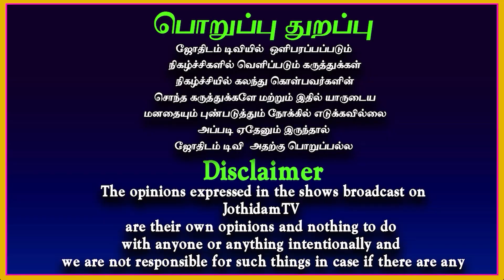Kumbam | Guru peyarchi | Rahu kethu peyarchi | Sani peyarchi | Rasipalan 2023 | astrology |Jothidam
guru peyarchi palangal 2023,
2023 guru peyarchi palangal in tamil,
2023 guru peyarchi,gurupeyarchi palangal 2023,
sani peyarchi palangal 2023,
sani peyarchi 2023,
2023 sani peyarchi palangal,
2023 sani peyarchi palan,
sani peyarchi 2023 to 2026 in tamil,
2023 sani peyarchi,
sani peyarchi palangal 2023 to 2026,
march month palangal 2023,
march month rasi palangal 2023,
sani peyarchi 2023 in tamil,
guru peyarchi 2023,
sani peyarchi palan 2023,
guru peyarchi 2023 in tamil,
sani peyarchi,
sani peyarchi palangal 2023 in tamil,
rahu ketu peyarchi 2022 to 2023,
rahu ketu peyarchi 2023,
rahu ketu peyarchi,
rahu ketu peyarchi 2023 to 2024,
rahu ketu peyarchi 2023 harikesanallur,
rahu ketu peyarchi 2022 to 2023 in tamil,
rahu kethu peyarchi 2023,
rahu ketu peyarchi 2023 bharani,
rahu ketu peyarchi 2023 ashwini,
sani peyarchi 2023,
guru peyarchi 2023 tamil,
rahu ketu peyarchi 2023 mesham,
2023 sani peyarchi,
rahu ketu peyarchi 2023 mithunam,
rahu ketu peyarchi 2022,
mithuna rasi rahu ketu peyarchi 2023,
rasi palan 2023,
rasipalan 2023,
2023 rasi palan,
2023 rasipalan,
tamil rasi palan 2023,
2023 rasi palangal,
mesham rasipalan 2023,
rasi palan,rasipalan,
thulam rasipalan 2023,
simmam rasipalan 2023,
kumbam rasipalan 2023,
2023 year rasi palan,
newyearrasipalan2023,
magaram rasipalan 2023,
new year rasi palan 2023,
2023 rasi palan tamil,
puthandurasipalan2023,
rasi palan 2023 பிப்ரவரி,
mithunam rasipalan 2023,
rishabam rasipalan 2023,
puthandu rasi palan 2023